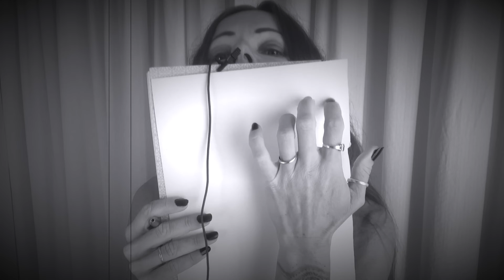Let me relax you with my Hypnotic Breathing Whispers and more / a bit Unpredictable ASMR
* Measuring your face * Drawing sounds * Mouth sounds * Breathing * Female Inaudible Whispers * Hypnotic vibes * Unpredictable ASMR and more.. Put THUMBS UP if you liked the video and Please SUBSCRIBE to my Channel.

White Witch